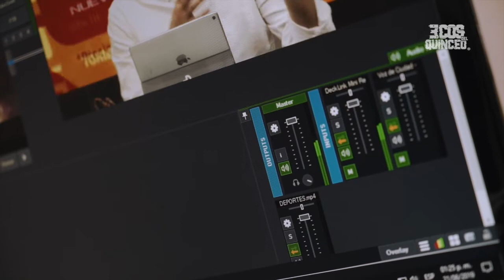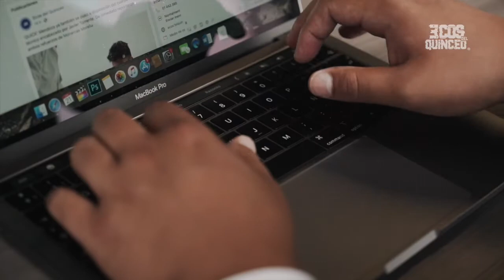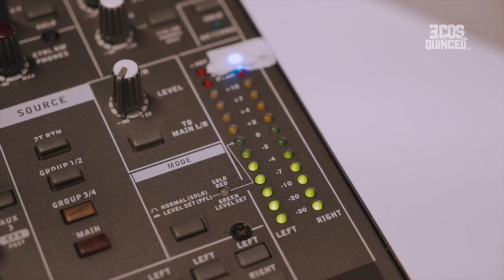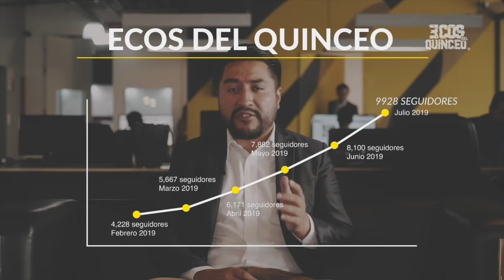Programa Completo con Sergio Verdirame /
EcosDesdeCasa / Programa Especial con 🇦🇷 Sergio Verdirame 🗣️📲

✅ "Yo no quería ir a Monarcas Morelia, ya tenía todo arreglardo para ir al Newell's de Bielsa".

✅ "En Morelia me encontrñe un equipo casi de barrio, pero con un gran entrenadorm grandes jugadores y un gran corazón".

✅ "En Morelia hice 16 goles en una temporada larga que jugué y me nominaron entre los mejores tres junto con 'Tita' y Romano".

✅ "Sería muy egoísta de mi paret, con tantas figuras que tuvo Morelia, decir que yo soy ídolo allá".

✅ "A nosotros en Morelia nos daban dos uniformes para toda la temporada y los teniamos que lavar en casa".

✅ "Cuatro personas eran el Club: Don Nicandro Ortiz (QEPD), Glafira (La Secretaría), 'La Tota' y el chófer".

✅ Entrevista 🗣️ con Héctor de la Rosa, el Gamer que representa a Aguacateros de Michoacán en la Gamer Cup de la LIGA SISNOVA LNBP